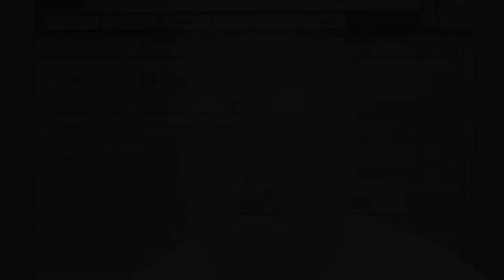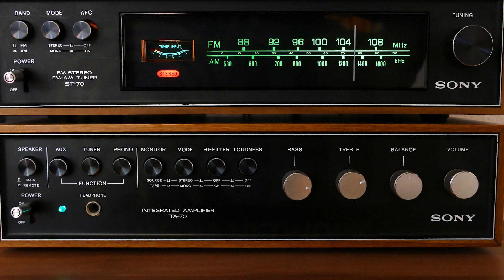The Flash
The boys race against the clock to get out all of their thoughts on the latest DC entry, The Flash.